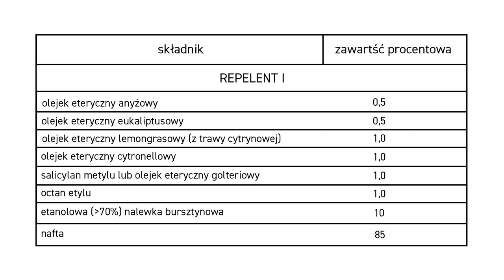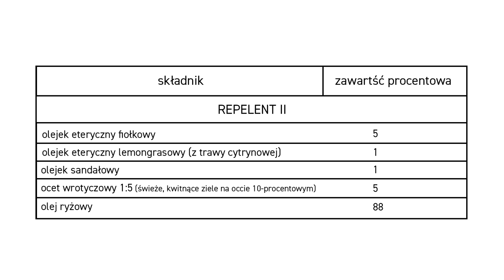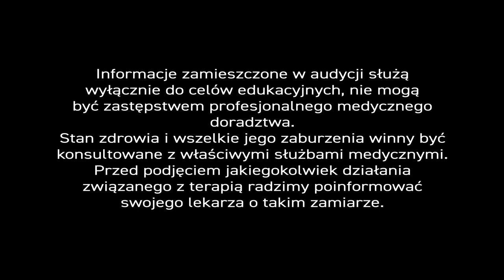PiszeBabaDoZielarza odc.43 Repelenty ⛲ (odstraszacze) na 🦟 kleszcze.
Kleszcz 🦟 jest siedliskiem około 40 patogenów, które - poprzez ukłucie owada - mogą dostać się do 🙆♂ naszego organizmu. Najczęstszą chorobą odkleszczową jest borelioza wywoływana przez 🦠 bakterie z rodzaju Borrelia. Jedną z najgroźniejszych - kleszczowe zapalenie mózgu (KZM) o podłożu ☣ wirusowym.

Na szczęście, nie każda infekcja ☣ prowadzi do choroby KZM. Ponadto wystąpienie objawów klinicznych 🦠 boreliozy bądź innych chorób odkleszczowych jest dość rzadkie, prawdopodobnie dlatego, iż jako populacja posiadamy na te patogeny odporność. Borelioza jest najczęściej spotykana u 👥 osób, które posiadają deficyty odporności. Co ważne, ciężkie przypadki dotykają trzykrotnie częściej 🧔 mężczyzn niż 🙍♀ kobiet. Być może dlatego napisał do nas - mocno poirytowany - pan Adam...

"Czy jest jakaś mieszanka ziołowa, która odstraszy te cholerne 🦟kleszcze?" - Tak 👨🔬, używa się w tym celu naturalnych mieszanek, ale też mieszanek uzupełnionych o substancje syntetyczne. Olejki eteryczne 💫 mogą bowiem odstraszać 🦟 owady, ale nie jest to idealny środek do walki z owadami.

Bez wątpienia - jednak - olejki maskują nieprzyjemną woń substancji chemicznych. W pierwszym wariancie repelentu 🦟 stosuje się mieszankę złożoną z olejków eterycznych - anyżowego (0,5%), eukaliptusowego (0,5%), lemongrasowego - z trawy cytrynowej (1%), cytronellowego (1%) oraz takich substancji jak salicylan metylu (1%) , octan metylu (1%), etanolowej (mocniejszego niż 70%) nalewki bursztynowej (10%) i nafty (85%).

W drugim wariancie repelentu 🦟 występują wyłącznie naturalne składniki: olejek eteryczny fiołkowy (5%), lemongrasowy (1%), sandałowy (1%), ocet wrotyczowy (5%) sporządzony z kwitnącego ziela zalanego 10% octem spirytusowym w stosunku 1:5, oraz olej ryżowy (88%). - Moim zdaniem ta mieszanka nie działa tak skutecznie jak pierwsza, ale na pewno jest ortodoksyjnie 🌿 naturalna. Proszę zauważyć, że twórcą receptur obu mieszanek jest wybitny fitoterapeuta dr Henryk Różański.

Co może nas ochronić przed chorobami odkleszczowymi? - Wysoka odporność organizmu. - W naszym Centrum 🏥 Ziołolecznictwa, odporność budujemy z pomocą preparatu na bazie miodu 🍯 pszczelego połączonego z ekstraktami z ziela jeżówki, liścia melisy lekarskiej, kwiatu rumianku pospolitego i owoców 🌹 róży (witamina C).

Do wzmocnienia odporności można stosować inne produkty pszczele jak propolis, pyłek pszczeli czy mleczko pszczele. W sytuacji, gdy dojdzie do zakażenia, mieszankę należy uzupełnić o zioła przeciwzapalne. Typowym surowcem w boreliozie jest 🌿 hakorośl, ale dobrym wyborem może być także ziele czystka. - Nie ma 'twardych dowodów' na to, że 🌺 czystek zabija krętki borelli, niemniej jednak pojawiają się coraz częściej takie opinie. - Zalecam go, bo to surowiec bezpieczny, mający wiele cennych własności prozdrowotnych. - Działa przeciwwirusowo i stymuluje odporność. - Optuje jednak za tym, by używać ekstrakty alkoholowe z czystka zamiast naparów ziołowych, ponieważ działają o wiele skuteczniej.

Aby zabezpieczyć się przed kleszczami trzeba się także 🙅♀ rozsądnie okrywać. - Właściwa odzież 🧛♂ wierzchnia to najlepsze zabezpieczenie w takich sytuacjach.